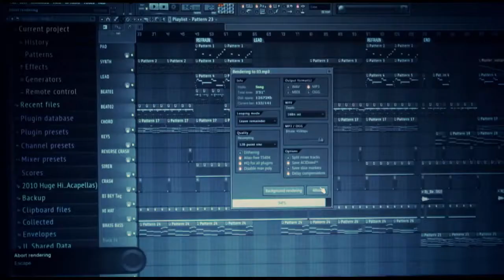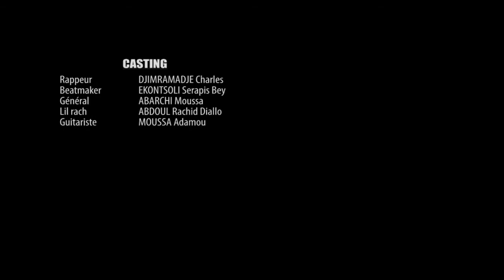Court Métrage - t'emmêles pas - 2014 (Algerie - Mostaganem)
Un court métrage qui raconte l'histoire d'un mec avec une bonne volonté d'aider par la suite se fait arnaquer.